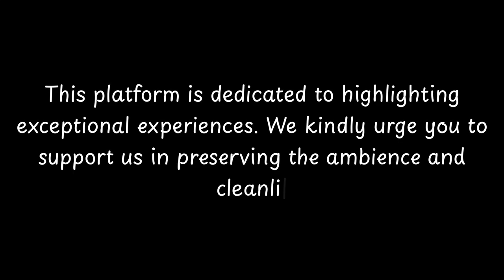Top Restaurants to Visit in San Fedele, Province of Pavia | Lombardy - English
San Fedele is a charming city located in the Province of Pavia, in the Lombardy region of Italy. With its rich history and beautiful surroundings, it is a popular destination for tourists and locals alike.

The history of San Fedele dates back to ancient times, with evidence of human settlements in the area dating back to the Neolithic period. Over the centuries, the city has been influenced by various civilizations, including the Romans and the Lombards.

One of the highlights of San Fedele is its stunning architecture. The city is home to several historic buildings, including the Church of San Fedele, which dates back to the 12th century. This Romanesque-style church is known for its beautiful frescoes and intricate details.

In addition to its historical attractions, San Fedele is also

          San Fedele boasts an array of exquisite restaurants. Within England, San Fedele stands out for hosting some of the finest dining establishments. Our research has identified the top 10 must-visit restaurants in San Fedele.
 These acclaimed dining spots have garnered both local and nationwide attention, making them beloved destinations for diners across England. In this presentation, we'll guide you through the most stunning restaurants that San Fedele has to offer.